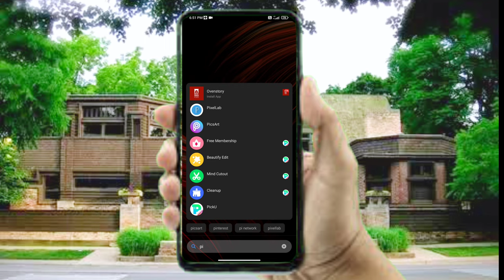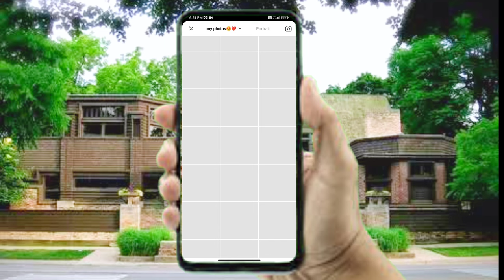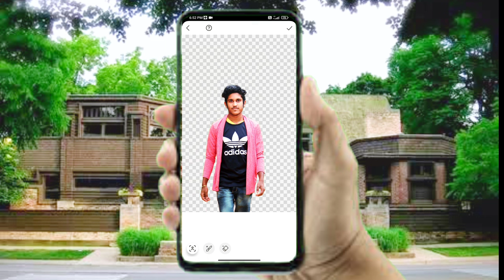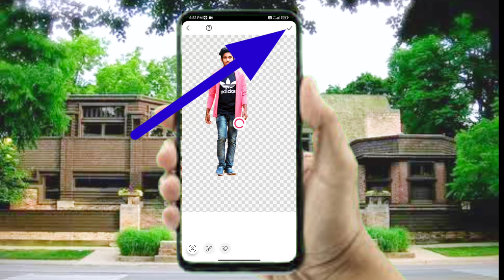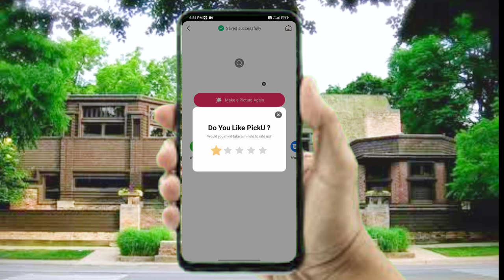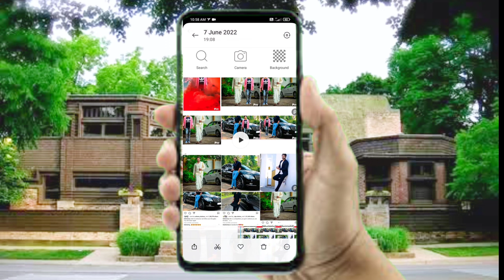my photo shoot with Kiranraj | edit your photos with kiranraj | kannadati Rockrohi kiranraj buddies